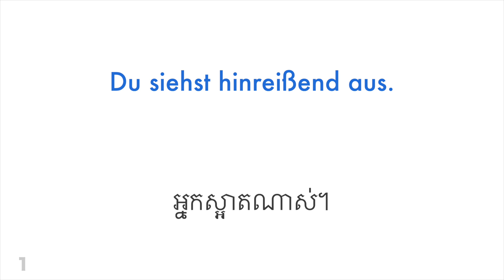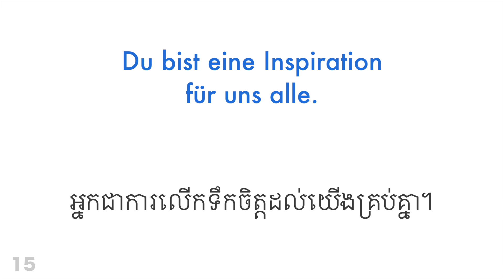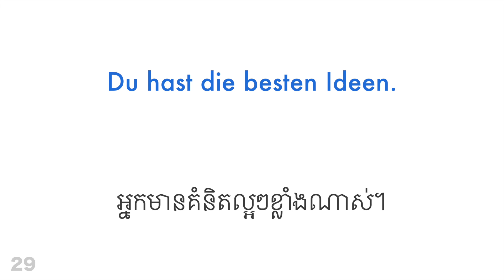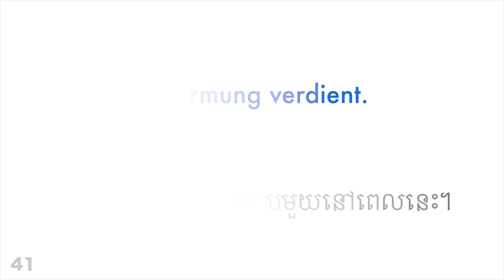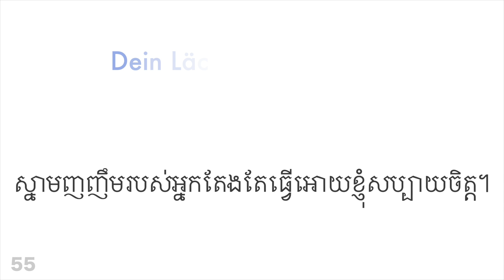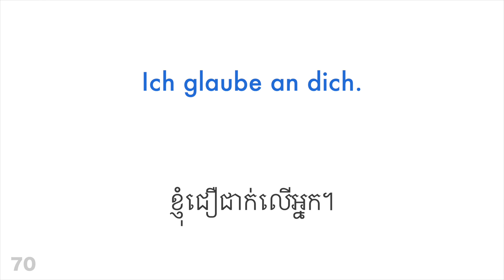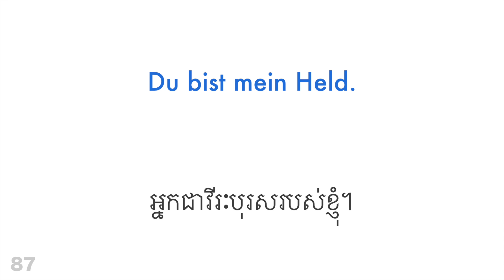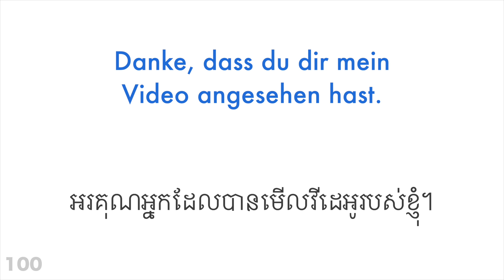ឃ្លាវិជ្ជមាន 100 + ការសរសើរ ១០០ - ភាសាអាឡឺម៉ង់ + ភាសាខ្មែរ - (អ្នកនិយាយជនជាតិដើម)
តើអ្នកចង់សិក្សាបន្ថែមឬទេ?